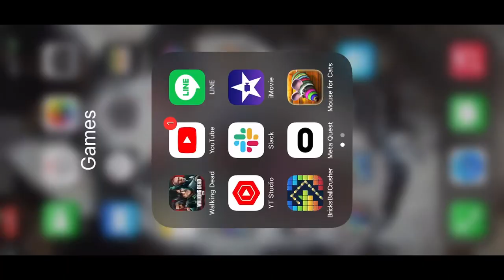Twdnml rd 80 secure the lodge carol zeke RGG (med kit)